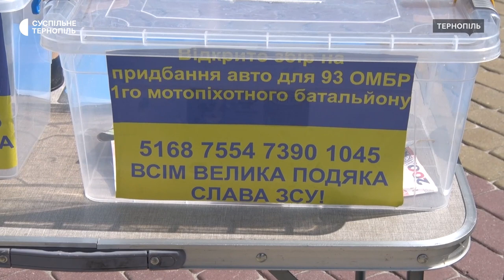Ветерани війни з Кам’янського збирають гроші для ЗСУ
Майже 400 тисяч гривень зібрали ветерани російсько-української війни Юрій Лазарьонок та Георгій Бабенко з Кам’янського Дніпропетровської області. Вони їздять містами України, де організовують виставку зброї, яку використовували українські військовослужбовці, та речей російських військових. Де і скільки триватиме виставка у Тернополі – у сюжеті.